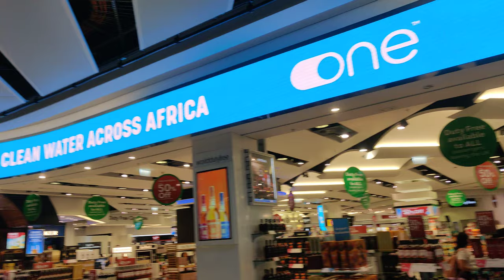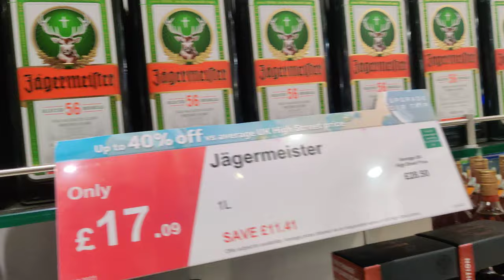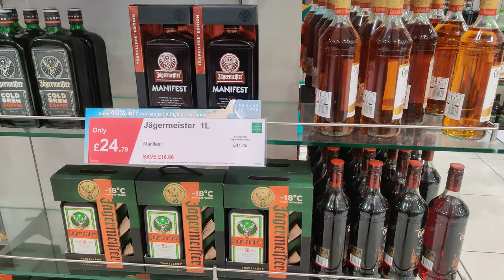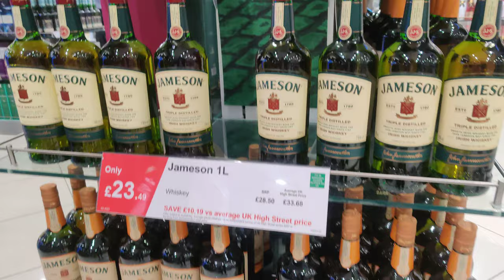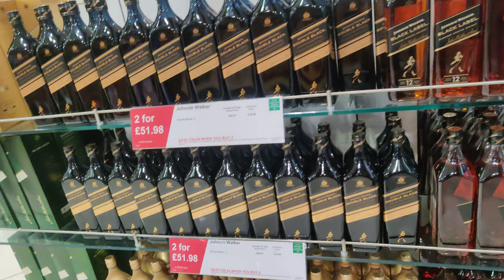world Duty Free Shops at London Airport (liquor shop)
world duty free Shop for wine, whiskey, rum, gin, and vodka at London airport